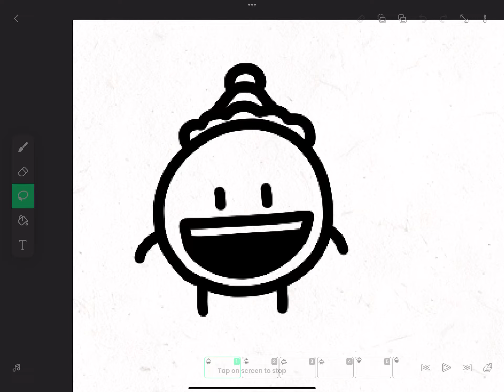I have absolutely no idea what to upload rn